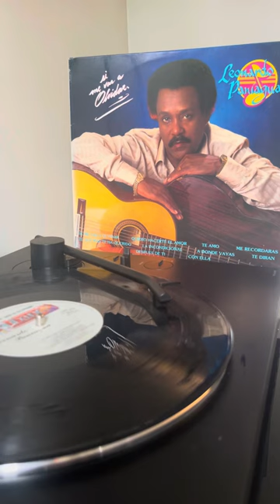LEONARDO PANIAGUA - ME RECORDARÁS